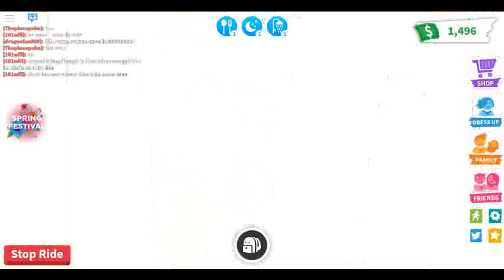NEW ROCK PET IN ADOPT ME !11!!!!11!!??!!!!!1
omahger dere is a willy noo petto dat go bom bom
noo petto rocco gert wile steil kan UwU...

THOS OS ON OPRIL OOLS OKE
( APRIL FOOLS )